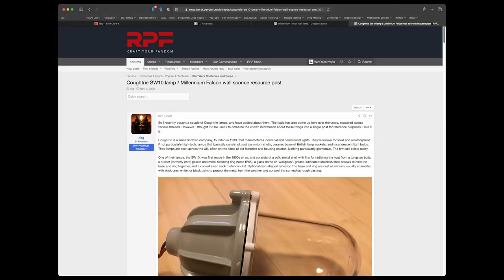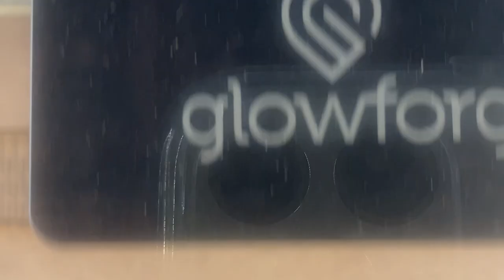Making a Star Wars Millennium Falcon Lamp Replica | Smuggler’s Run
If you're a fan of Star Wars then you'll likely recognize the iconic corridor lamps from inside the Millennium Falcon. They a great addition to any Star Wars fan's collection and I've decided to make one for myself.

Do you enjoy our episodes? Do you want a behind-the-scenes look, exclusive content, and more?

MATERIALS:
LED Neon Strip Lights
Split Cable Loom
4" PVC Pipe
12v 52a Power Supply

PAINTS:
Grey Primer Spray Paint -
Black Stainless Steel Metallic Spray Paint
Alclad II Chrome
Chrome Spray Paint
Raw Umber Oil Paint
Satin Clear Coat
Silver Sharpie

LIKE THE MUSIC FROM MY VIDEOS?